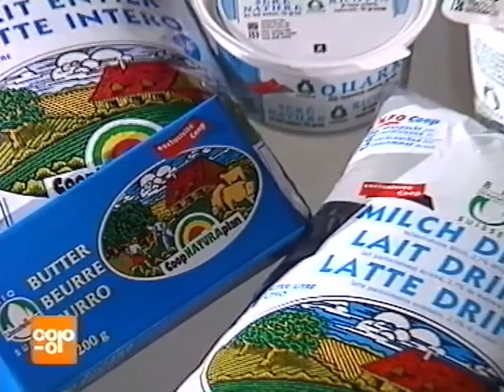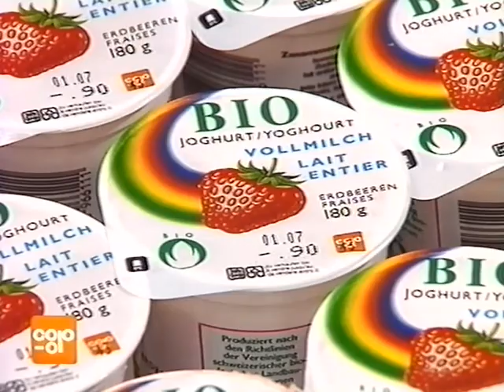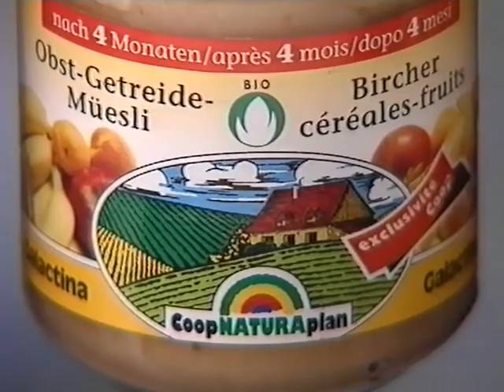Coop Mittwochstudio, Folge 941 vom 04. September 1996